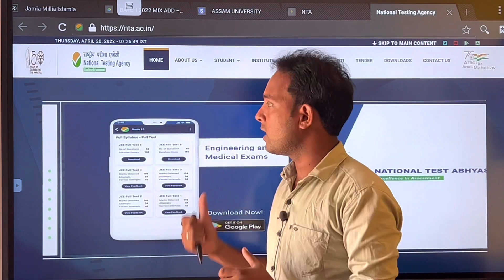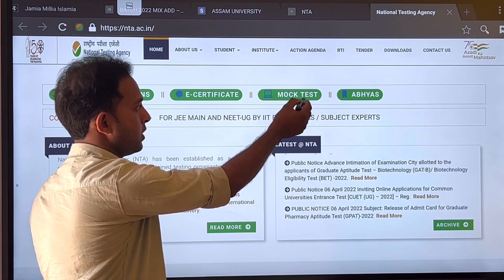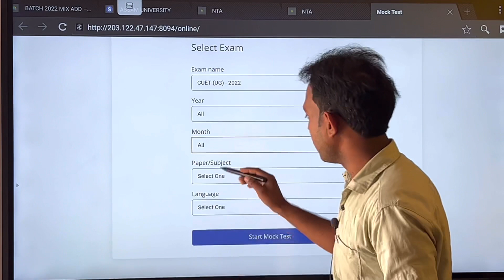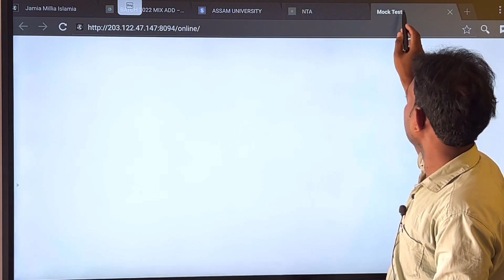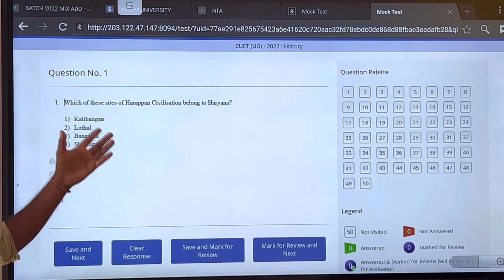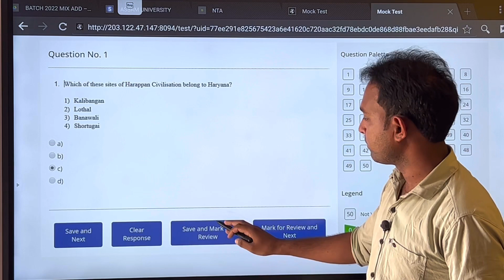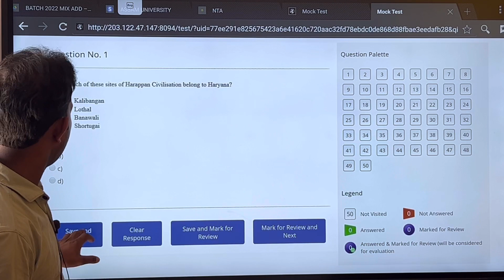CUET Latest Update | CUET Free Mock Test For All Syllabus | CUET important update by NTA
cuet free mock test
cuet ba free mock test
cuet free test series
cuet free test paper
cuet syllabus 2022
cuet mock test syllabus
cuet syllabus mock test
cuet latest update
cuet free mock
cuet 2022 form
cuet online mock test
cuet mock test
cuet online course mock test